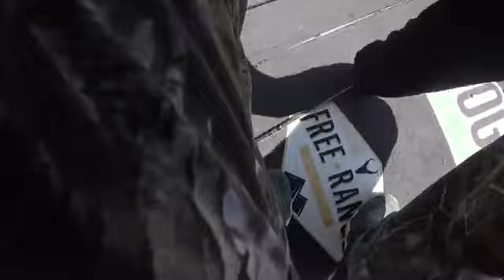GIANT BASS FOUND in MUDDY CREEK (LakeForkGuy)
GIANT BASS FOUND